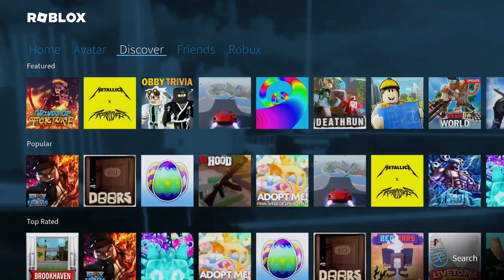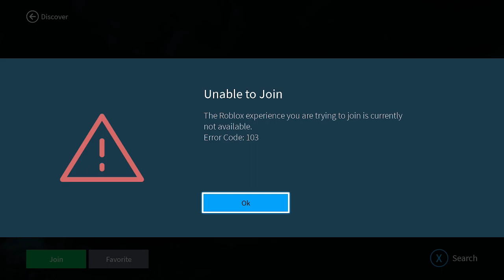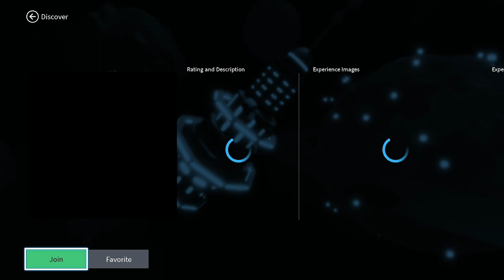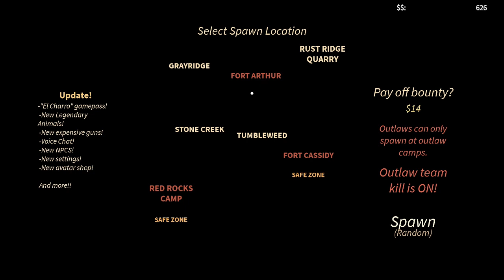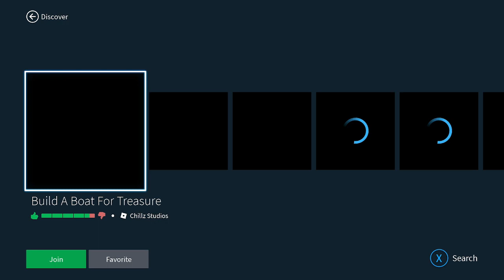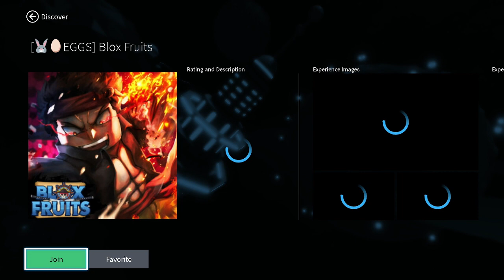Hacker Joins the Blox Fruit Twitch Stream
Roblox Gameplay